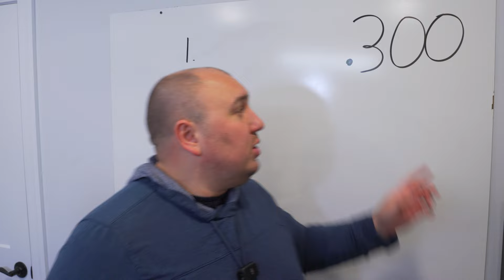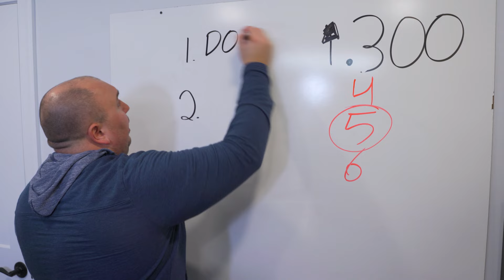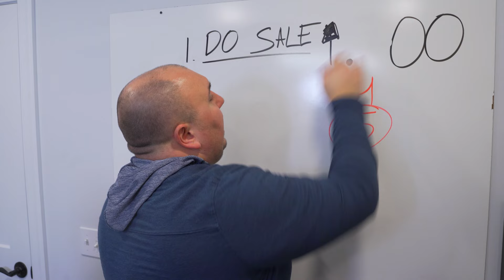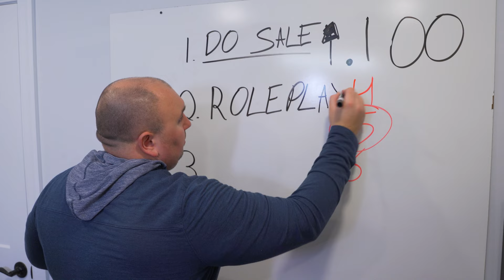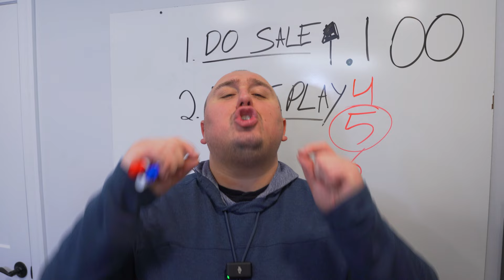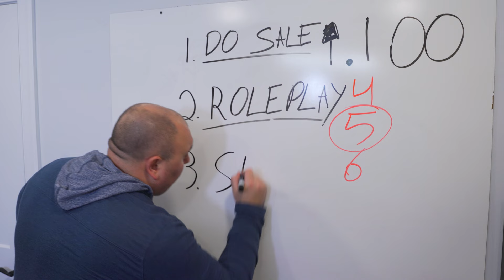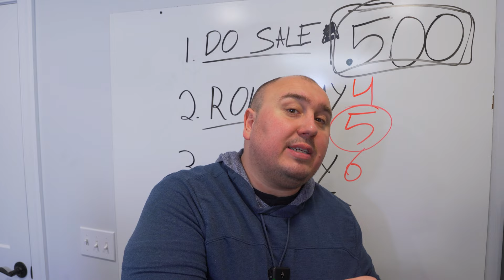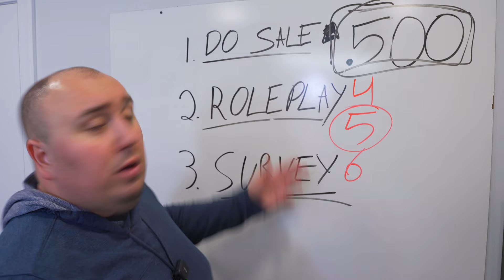Outperform in MSP Sales: Embrace the Baseball Pro's Tactics!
levate your MSP sales game with insights from baseball! In this video, discover how achieving a .300 batting average in sales can skyrocket your MSP business.

Key Takeaways:
More Sales, More Learning: Increase your attempts to enhance performance.
Role-Play to Success: Sharpen your skills by practicing with peers and clients.
Feedback Matters: Always seek feedback, win or lose, for continuous improvement.
Perfect for MSP business owners and salespeople looking to boost their closing ratios.

🎤 Mic Stand